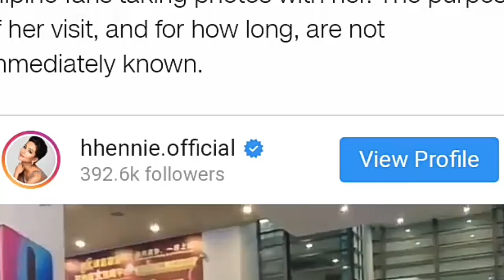Miss Vietnam visits the Philippines!